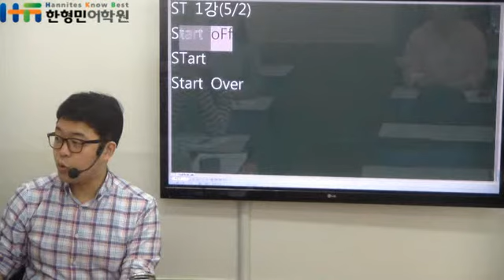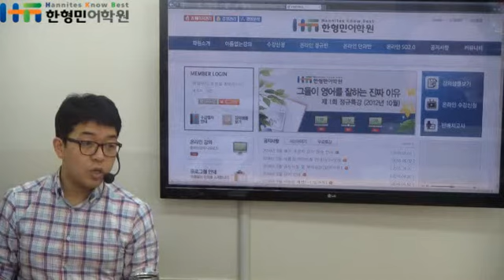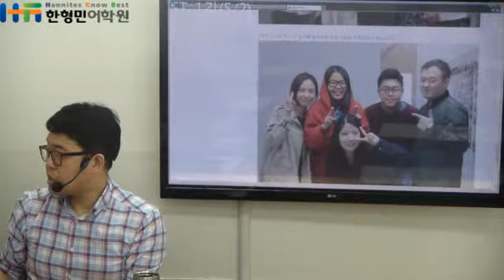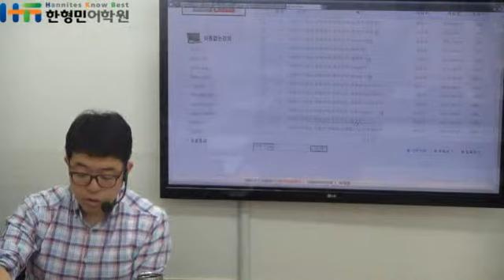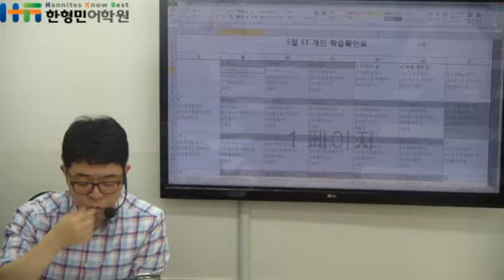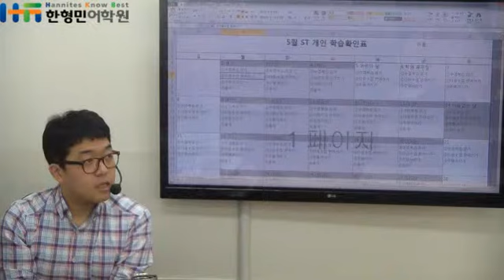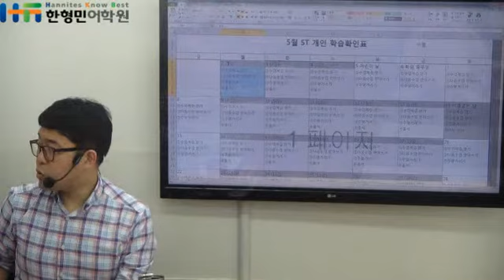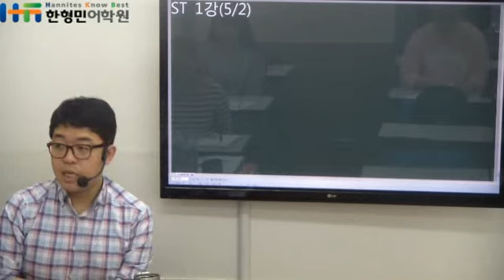[혼자영어공부하기] 한형민어학원 이름없는강의 ST_20160502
영어를 처음 접하는 분들을 위한 이름없는강의 ST
첫 수업안내 영상입니다.